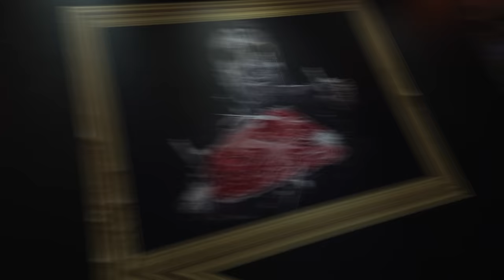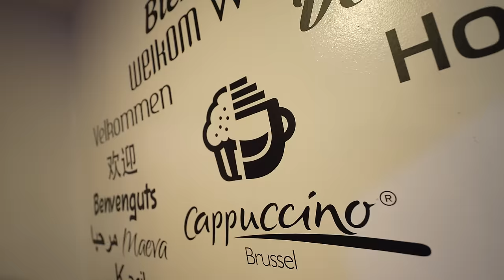24H avec Patrick Habirora [ SPECIAL RAMADAN ] 🌙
24H Avec Patrick Habirora [ SPECIAL RAMADAN ] 🌙

Tout D'abord un grand merci a Patrick et son équipe pour l'accueil et cette journée de fou 🙏🏼 !

En immerssion dans la vie d'un sportif professionel, cela change enormément de mon train de vie habituel…

Un plaisir ce tournage, Bruxelle MERCI 🇧🇪❤️
( Go s'inscrire au MMA !!! ) 🤡

N’oublie pas une choses ☝🏼
Vie t’es rêve 💭 ne rêve pas ta vie… 👑

🔥 Rejoins- moi sur TWITCH en LIVE tous les soirs !